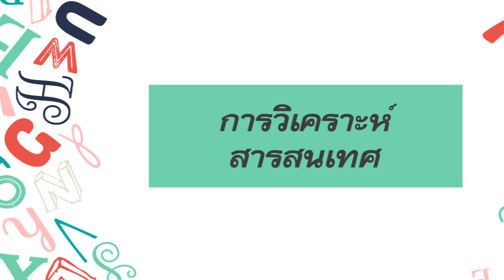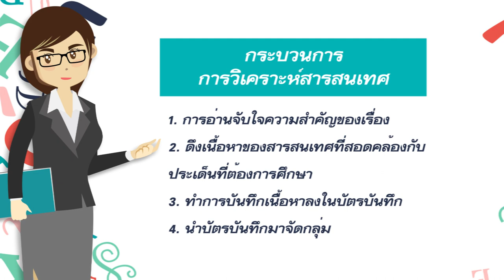6.2 การวิเคราะห์สารสนเทศ